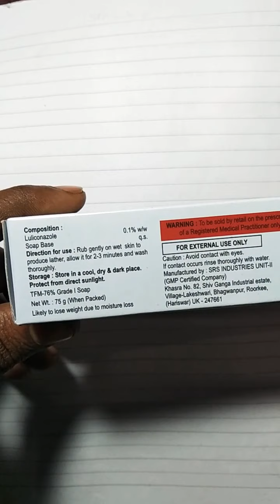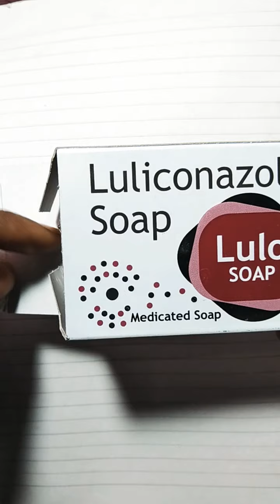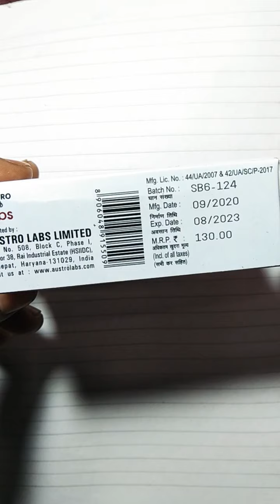Lulo soap /Luliconazole soap in Hindi video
Luliconazole soap in use for fungal infection ke liye bhut acha hai yeh soap and es ko face per bhi use Kar sakte hai or Puri body per bhi estamal Kar sakte hai or bacterial infection mai hone se rokta hai body per dag ho to es soap ka use Kar sakte hai ya face per dag ho tab bhi es soap ko face per bhi estamal ki ja sakta hai ok bhut acha hai yeh soap or kuch es ke bare Mai puchna hai hamare pharma login per comment Kar ke puch sakte ho ok thanks